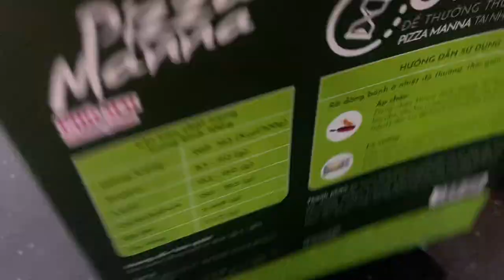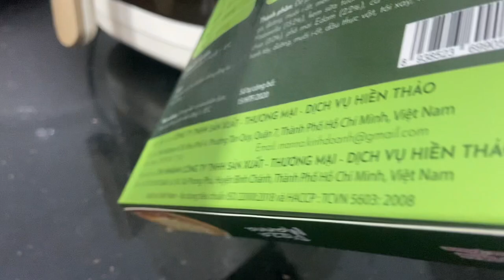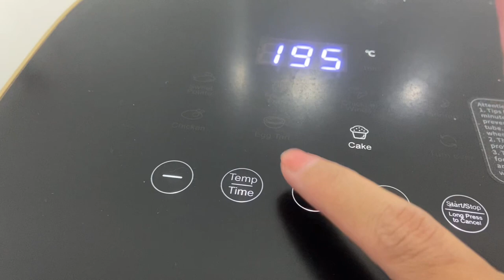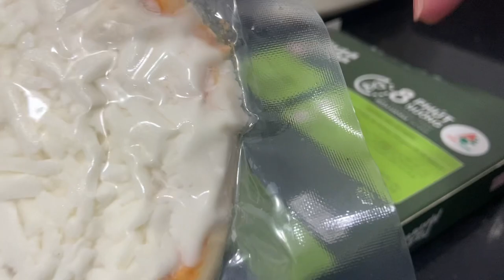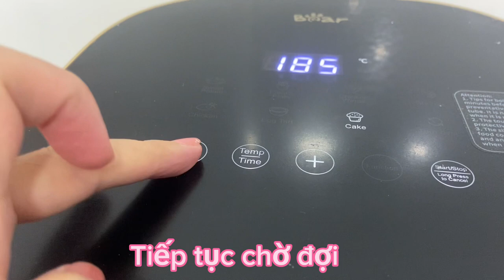Lần đầu nướng Pizza Phô Mai bằng Nồi chiên không dầu án với nem chua Bình Định